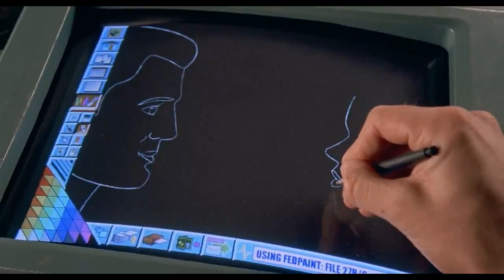starship troopers [dansk dub] part 1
resten kommer